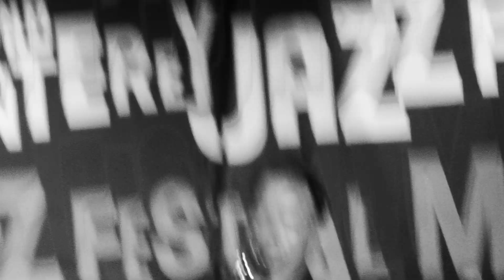Chris Potter Monterey 2019